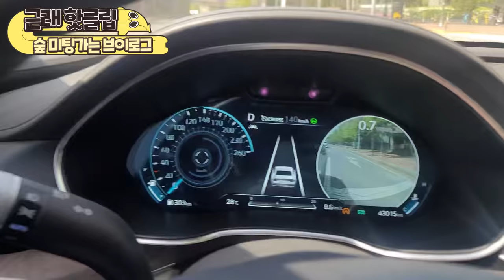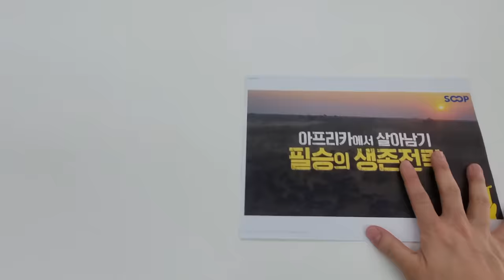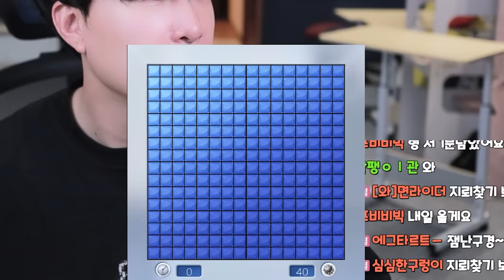미팅 담당자는 속을까?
속은거같긴한데